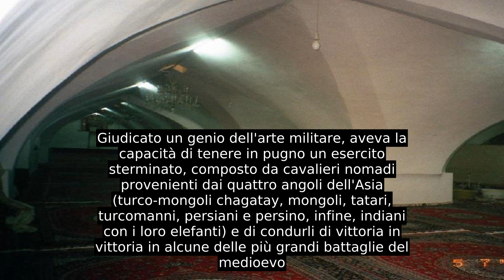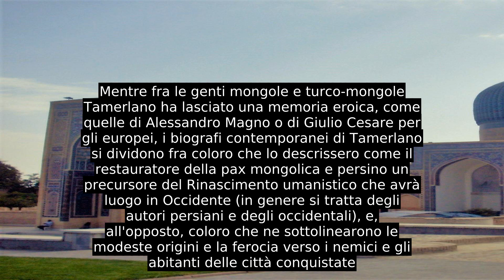Tamerlano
Tīmūr Barlas (in chagatai تیمور, Temür; in lingua farsi تیمور لنگ, Timur-e lang o Tīmūr Lang, ossia Timur "lo zoppo"; italianizzato in Tamerlano; Kesh, 1336 circa – Otrar, 19 gennaio 1405) è stato un condottiero turco-mongolo, che tra il 1370 e il 1405 conquistò larga parte dell'Asia centrale e occidentale, fondando l'Impero timuride